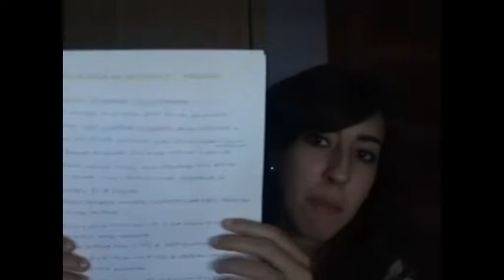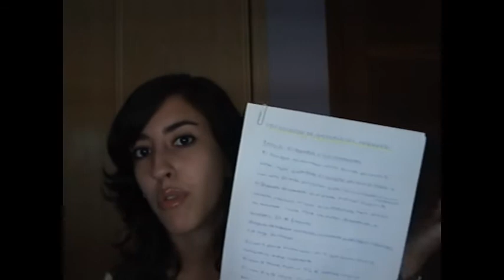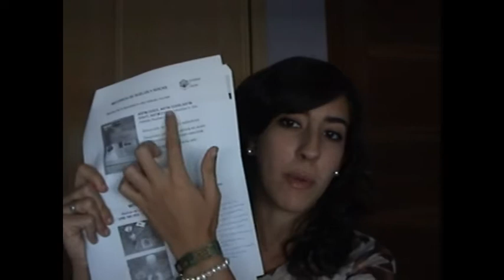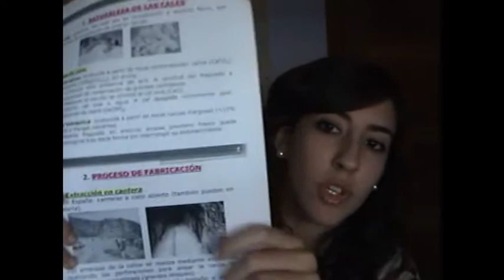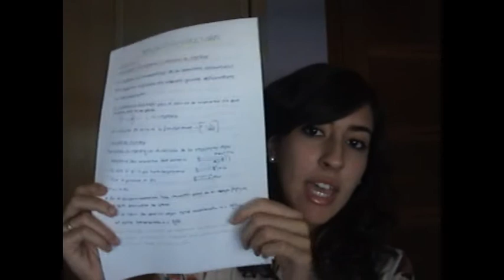Consejos para tomar apuntes y estudiar(Universidad)